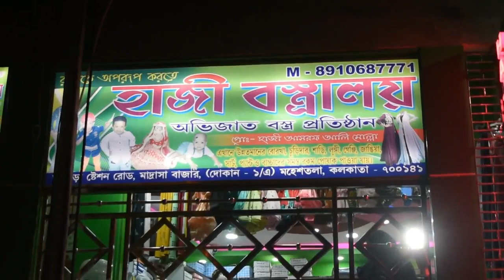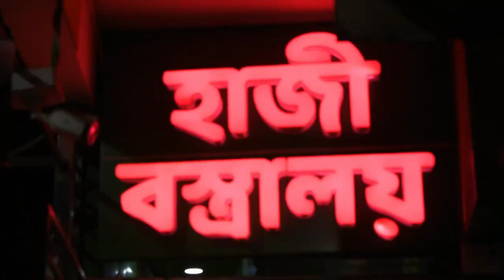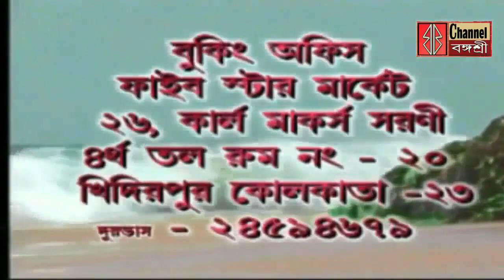হাওড়া শিবপুরে পুলিশ পিকেটিং চলছে /হাওড়ায় সিপি অফিসে শুভেন্দু অধিকারী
হাওড়া শিবপুরে পুলিশ পিকেটিং চলছে /
হাওড়ায় সিপি অফিসে শুভেন্দু অধিকারী